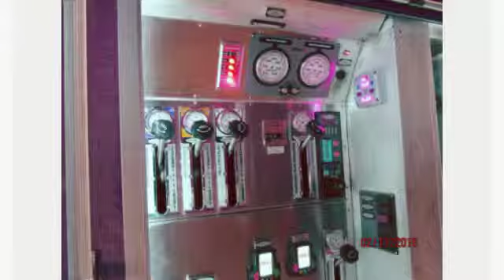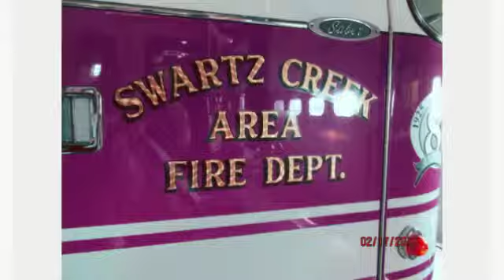Raffle Winners Fire Truck Ride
Winners of the fourth grade fundraiser raffle rode in a fire truck on a tour around Swartz Creek, including a drive by each of their homes.  The ride ended at the Swartz Creek Fire Hall, where students had a pizza lunch and tour of the fire hall, learning all about the history, the equipment and the firefighters.  Thank you to the Swartz Creek Area Fire Department for their assistance!